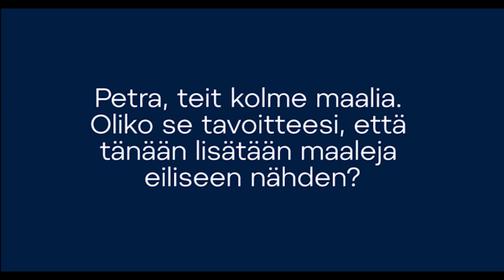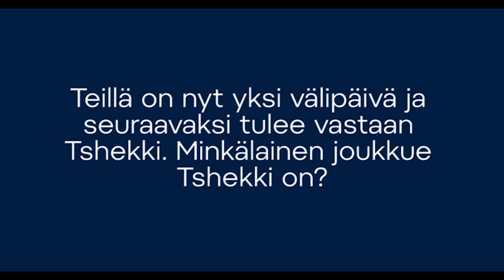”Minkälainen vastustaja Tshekki on, Noora Tulus ja Petra Nieminen?”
Petra, teit kolme maalia. Oliko se tavoitteesi, että tänään lisätään maaleja eiliseen nähden? Noora, miten sinä koit tämän päivän ottelun? Petra, jos verrataan eilistä peliä tähän peliin, niin mikä oli erona? Nyt teillä on yksi välipäivä ja sitten saatte vastaanne Tshekin. Minkälainen vastustaja Tshekki on? Naisleijonahyökkääjät Noora Tulus ja Petra Nieminen IIHF:n mediatilaisuudessa heti ottelun jälkeen.